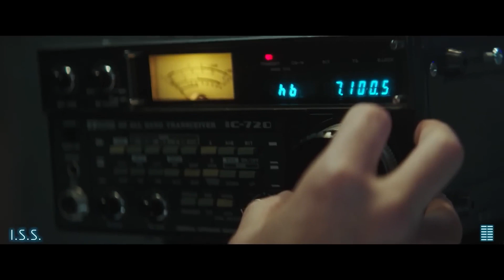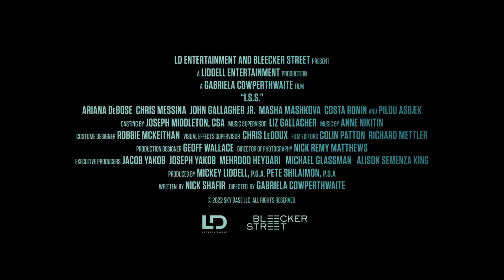I.S.S. - trailer - StanleyS TrailerS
Na oběžné dráze mezinárodní vesmírné stanice ISS provádějí dvě posádky vědců výzkum zaměřený na zlepšení lidstva. Brzy se však mezinárodní napětí na Zemi nepředvídatelně vystupňuje. S pouze malým množstvím informací předávaných z řídicích středisek se oba týmy ocitají v situaci, kdy dostávají stejné rozkazy: převzít kontrolu nad stanicí za každou cenu...